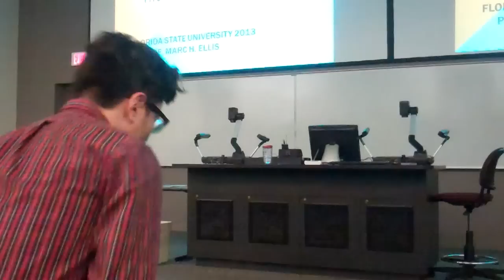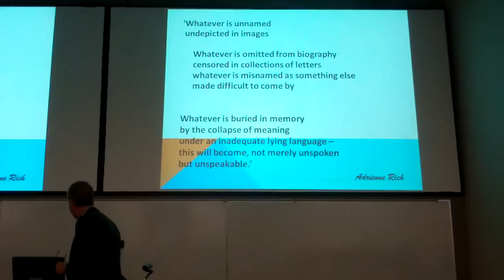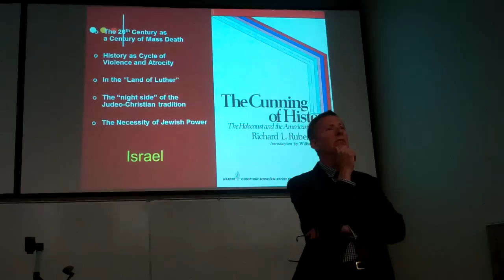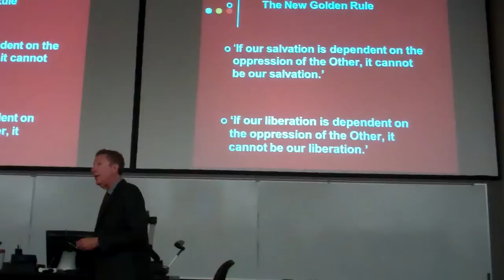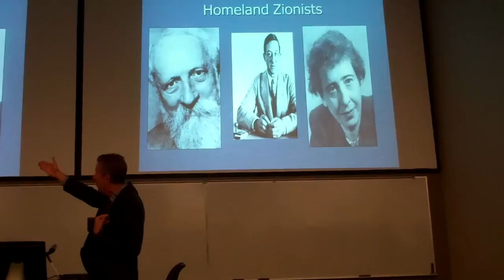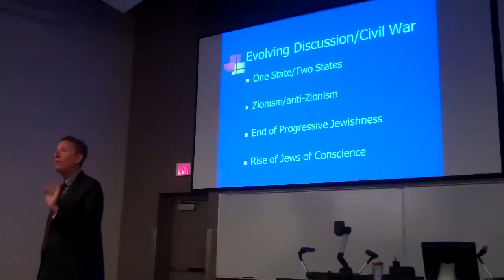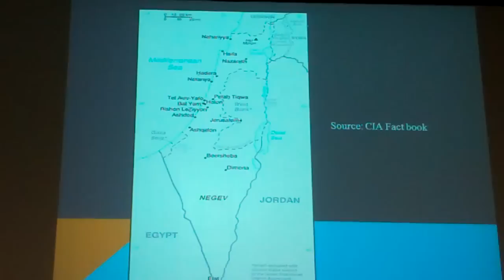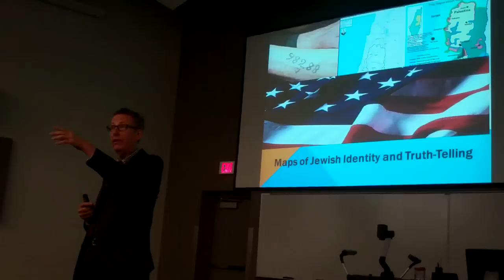Dr. Marc Ellis on a Jewish Liberation Theology and Palestine part 1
Dr.March Ellis lecture from 4/3/13 as part of the 3rd annual Palestine week.